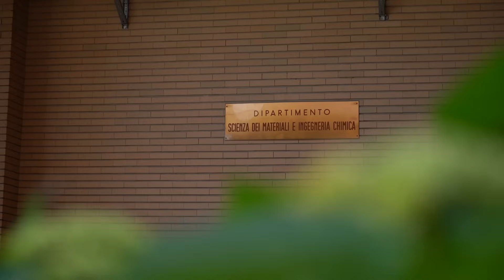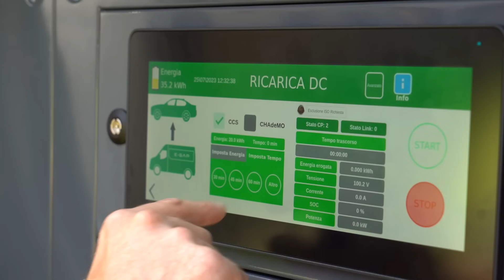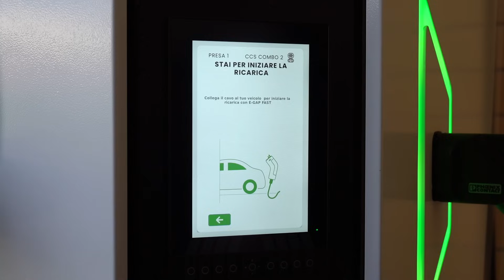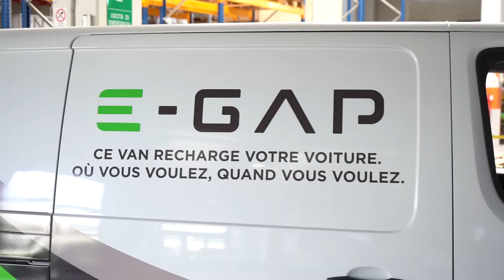L'elettrico e l'ITALIA: sull'auto a batteria siamo rimasti al PALO?